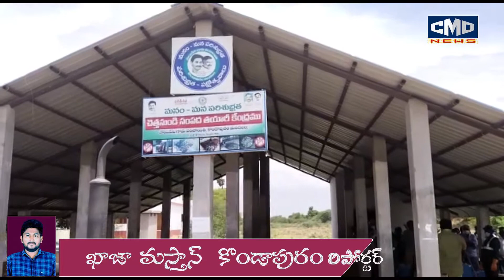జగనన్న స్వచ్ఛ సంకల్పాన్ని పటిష్టంగా అమలు చెయ్యాలి